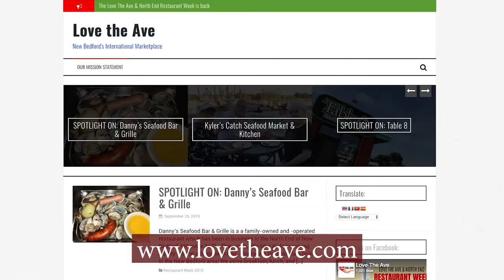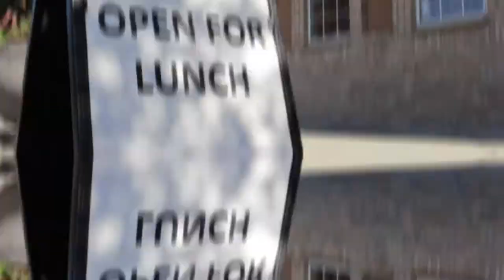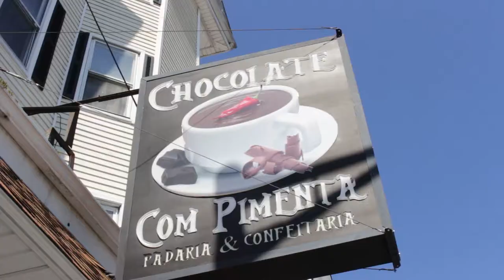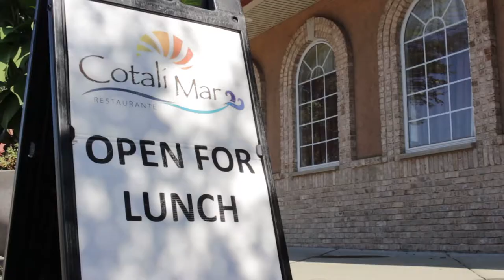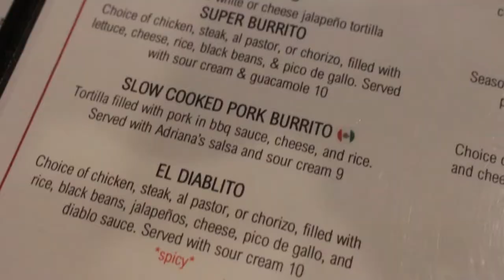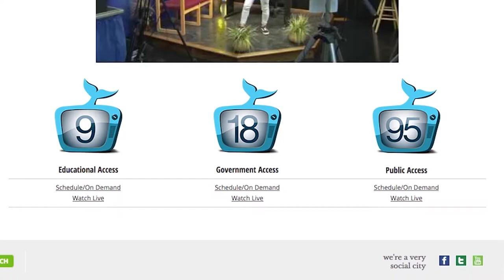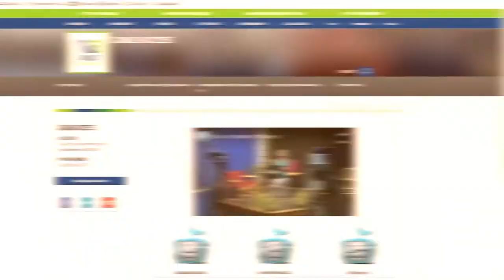Love The Ave Restaurant Week Kickoff 2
New Bedford Mayor Jon Mitchell kicks off Love the Ave Restaurant Week, 2019, highlighting the businesses on Acushnet Avenue in the city's  North End. September 21st, 2019.